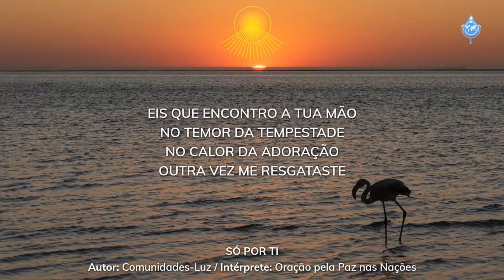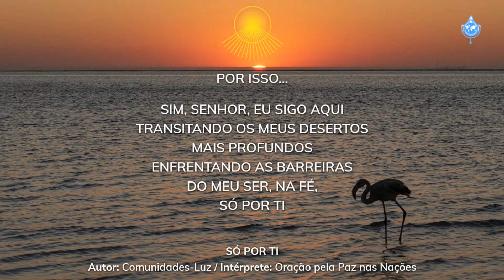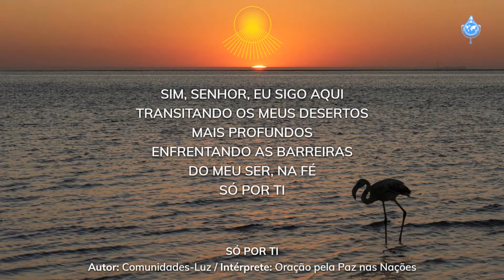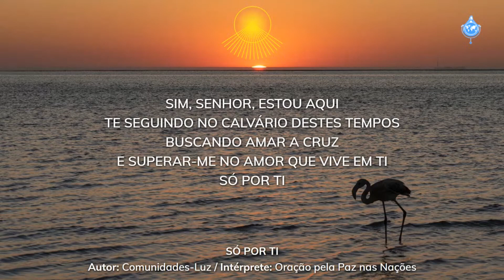SÓ por TI (Autor: Comunidades-Luz)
Intérprete: Casa da Criança Santa Isabel (Luanda, Angola)
Performer: House of the Child Saint Isabel (Luanda, Angola)

127ª Maratona da Divina Misericórdia: 1.200 contas - 5 julho 2024
127th Marathon of Divine Mercy: 1,200 beads - July 5, 2024